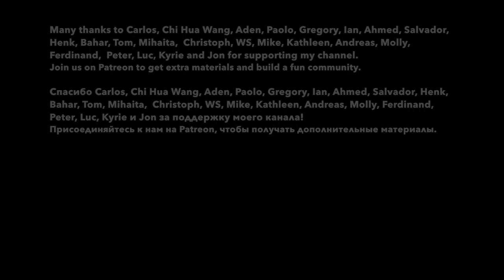Q&A: CORONAVIRUS IN RUSSIA, my experience. Best Russian directors & movies. Cost of living in Russia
0:00 Coronavirus in Russia. | Коронавирус в России
2:02 Our COVID experience. Update: my test result is negative.  | Наш опыт
10:57 The best Russian directors and their movies | Лучшие режиссёры и их фильмы
18:59 Languages that Russians learn | Языки, которые изучают русские
19:52 About my cat Semik | Про Сёмика
21:18 The cost of living in Russia & how to find a job | Стоимость жизни в России, как найти работу
22:58 The day that I want to relive | День, который я хочу прожить снова
25:13 Thanks to my Patrons | Спасибо моим Патронам

RENT A ROOM cian. ru, avito. ru
BUY GROCERIES lenta. com, vkusvill. ru
GET A JOB hh. ru